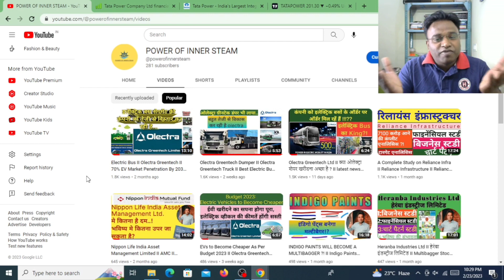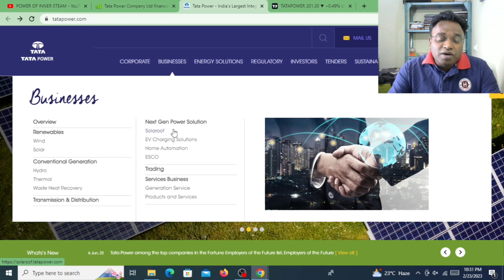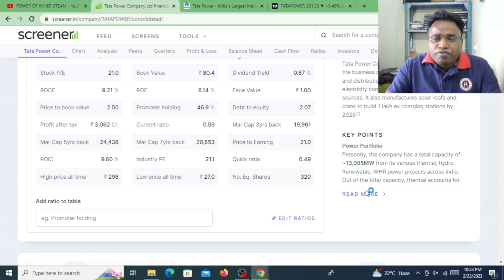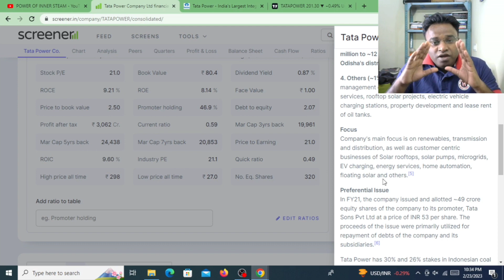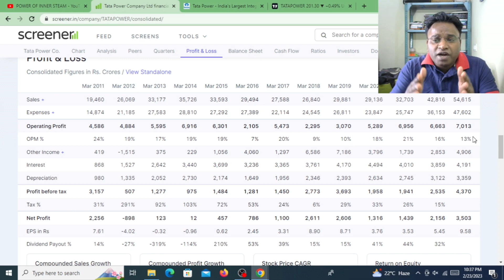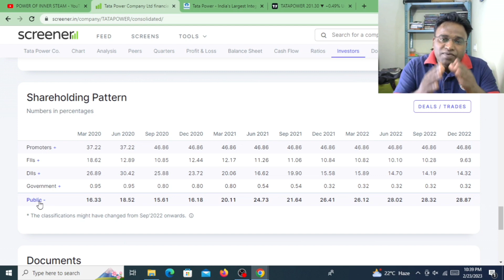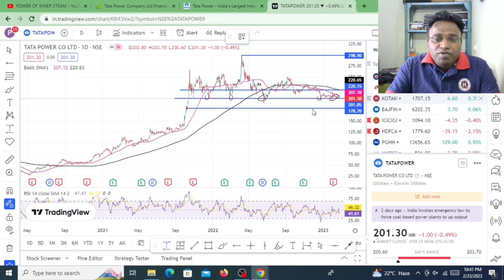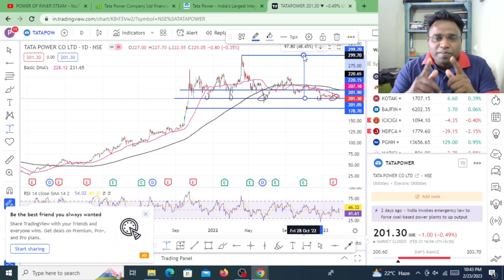FULL ANALYSIS OF TATA POWER II SOLAR ROOF II EV CHARGING SOLUTIONS II WIND ENERGY II SOLAR ENERGY II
TATA POWER A MULTIBAGGER  II SOLAR ROOF II EV CHARGING SOLUTIONS II WIND ENERGY II SOLAR ENERGY II

Green energy Stocks
Ethanol Stock companies
Green energy Stocks in India
Ethanol sector full analysis
Green energy Penny stocks
Sugar sector stocks
Sugar sector analysis
Penny stocks in ethanol sector
Penny stocks in Green energy
Green energy sector analysis
Fundamentally Strong stocks to buy
Multibagger Share
Multibagger Penny stocks
Best share of indian share market
Share market basics for beginners
Share market
Start investing
Stock Market